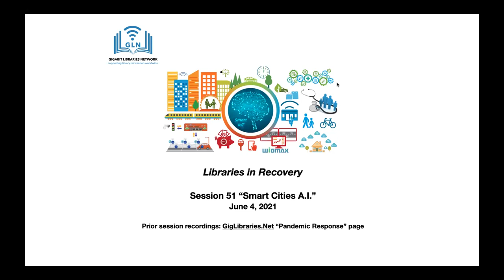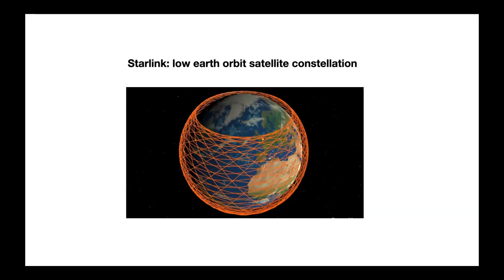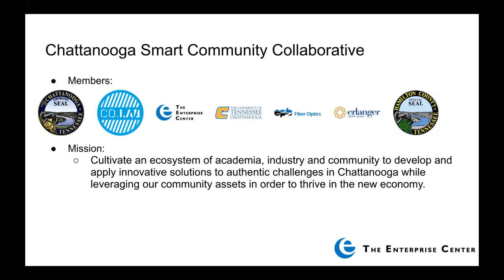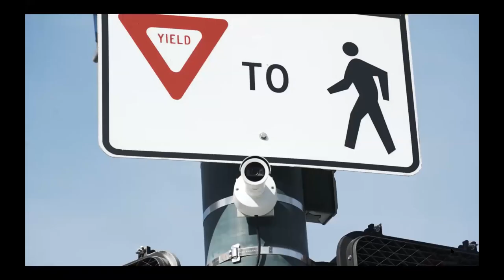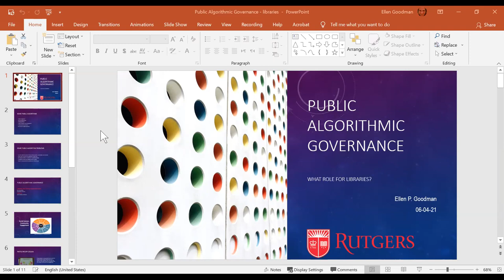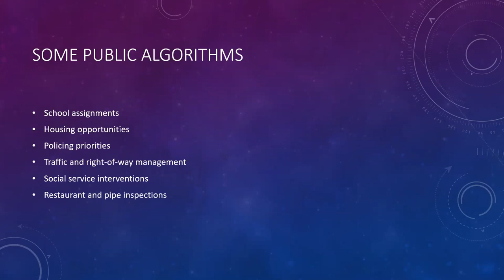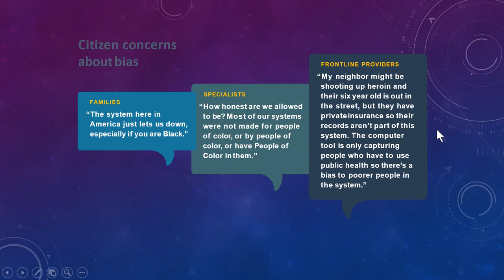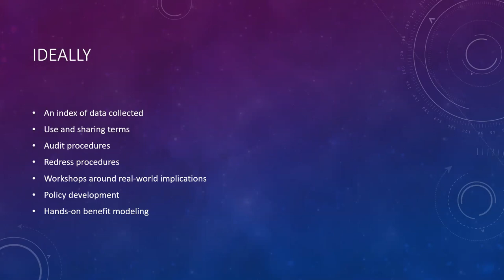Smart City AI: How smart, how soon and where do libraries fit in?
As infrastructures are being re-engineered and rebuilt, what role might the library play? Can libraries help their communities participate in the design and monitoring new "smart" systems? Is there a new role to lead community discussions on "algorithmic accountability for public entities"?

Gain insights into the mechanics, economics and ethics of next generation public infrastructures.

Speakers:
Ellen Goodman, Professor of Law,  Rutgers Law School. Co-director & Co-founder, Rutgers Institute for Information Policy & Law
Ellen has published widely on media and telecommunications law, smart cities and algorithmic governance, freedom of expression. Knight Foundation grantee, "digital platform transparency." Member, Pittsburgh, PA Algorithmic Accountability task force.

Deb Socia, CEO, The Enterprise Center, U.S. Ignite Board Member,  Former Executive Director, Next Century Cities
"Enterprise Center unites people, organizations and technology to build an advanced and inclusive future for our community, with a focus on equity, collaboration, economic mobility, and Smart City innovation."